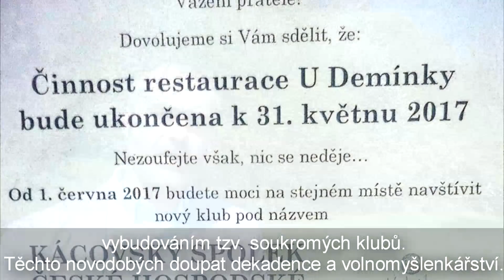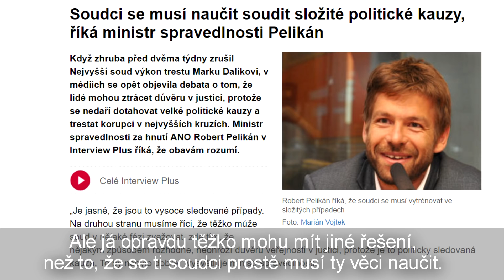Psí uši 1 máj